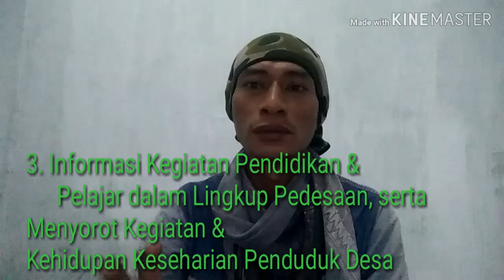Tujuan Channel Elang Timur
Elang Timur Adalah sebuah Channel yg memiliki CITA2, IMPIAN dan HARAPAN untuk dapat mengembangkan SDM Pelajar dan SDM penduduk yg berada di wilayah Pedesaan (PRIMITIF), Melestarikan Alam, dan menumbuhkan sifat Masyarakat yg CINTA Produk Ramah Lingkungan. MOHON DUKUNGANNYA